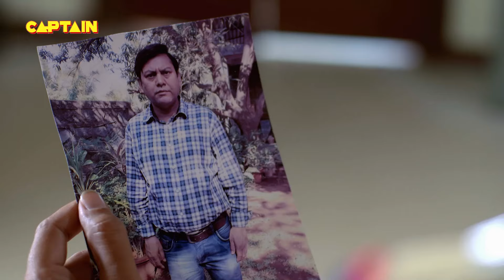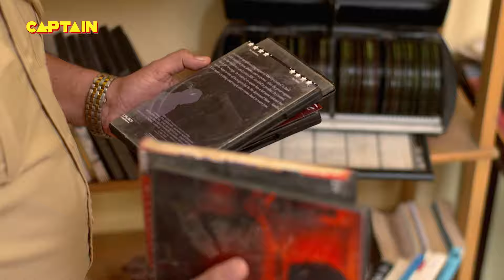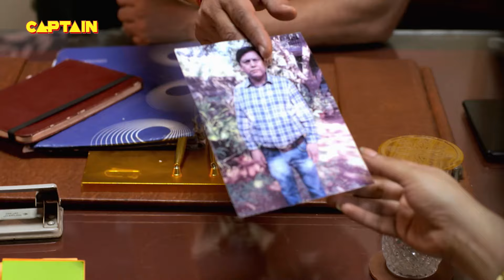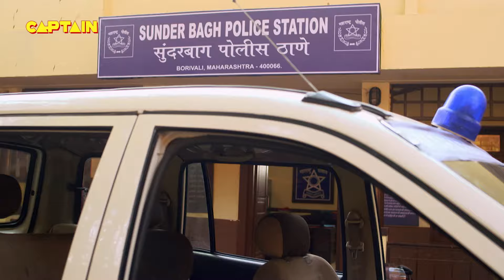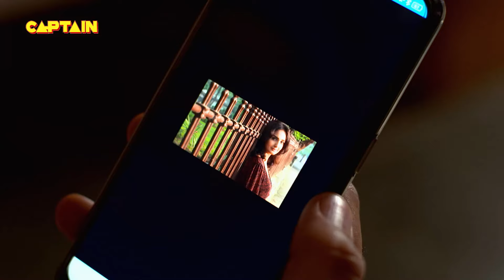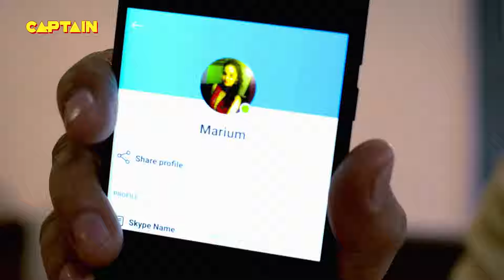सत्य घटना || नई कहानी || New Season Full Episode TV Serial || EP 146 || C.P सतर्क